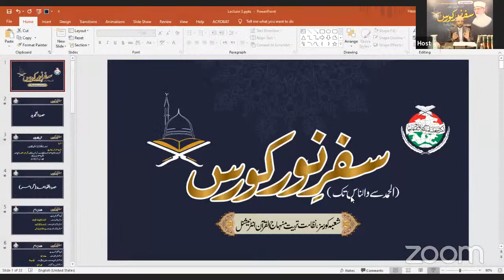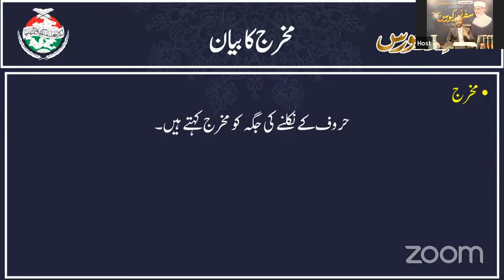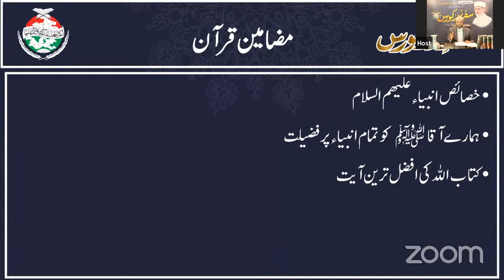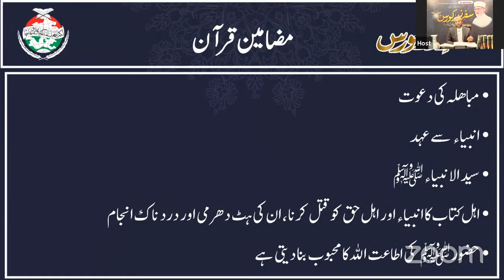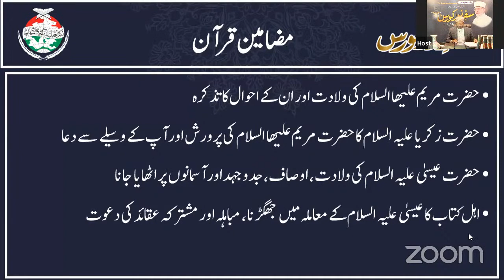Safar e Noor Course | Lecture 3 | Hafiz Muhammad Saeed Raza Baghdadi